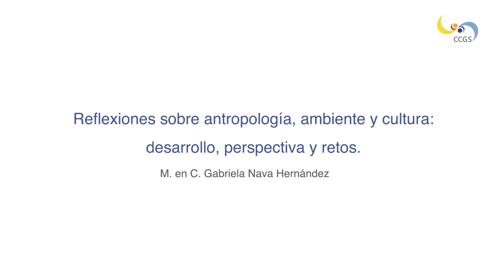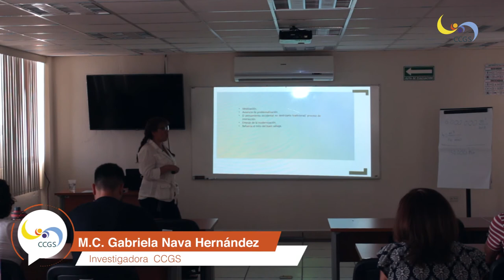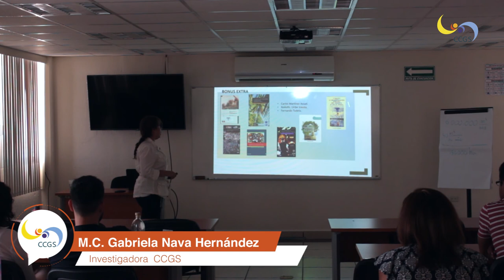Reflexiones sobre antropología, ambiente y cultura: desarrollo, perspectiva y retos.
En 8 de mayo del 2019 en el aula inteligente del CCGS se llevó a cabo el seminario: "Reflexiones sobre la antropología, ambiente y cultura: Desarrollos, perspectivas y retos", impartido por la M.C. Gabriela Nava Hernández, al cual asistieron los investigadores, estos seminarios tienen como objetivo: -Socializar las investigaciones que se desarrollan en el Centro -Favorecer el diálogo interno -Explorar oportunidades potenciales de colaboración.

Centro del Cambio Global y la Sustentabilidad AC.

Centro del Cambio Global y la Sustentabilidad AC. Imágenes y Edición: Karla Burelo - Diana Rodriguez - CCGS